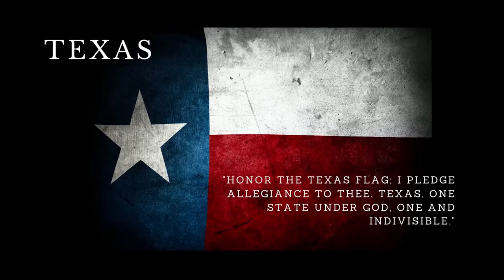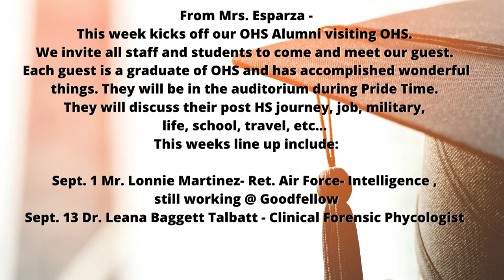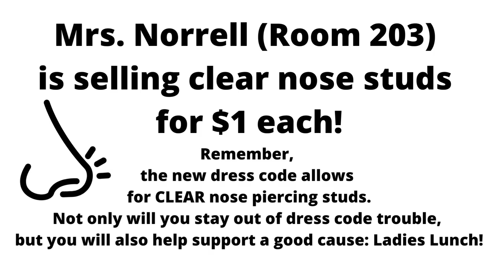Announcements Aug 31 2022